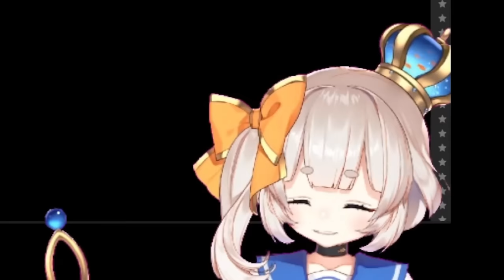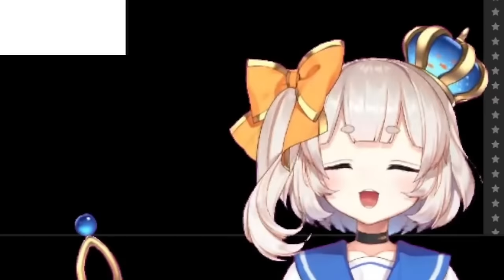Pippa and MariMari_EN have "Girl Talk"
Pippa and MariMari_EN have "girl talk" after Pippa finally lets guard after the first 3 hours of their colab. Which makes this colab one for the books, bois!